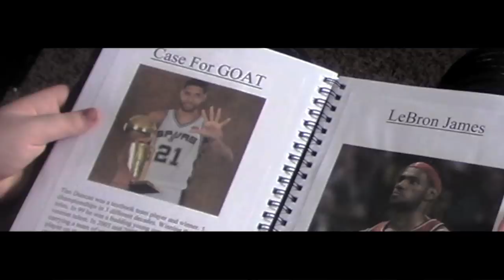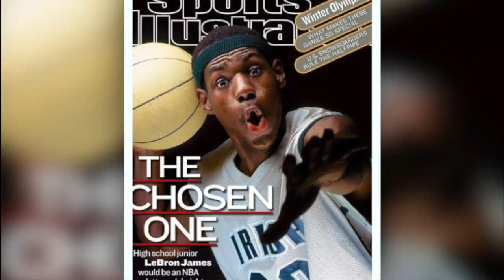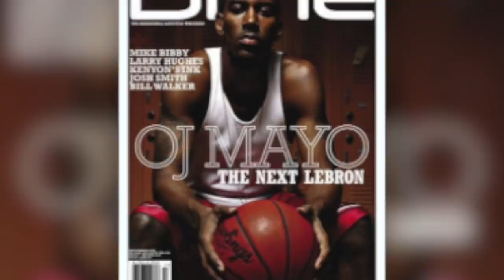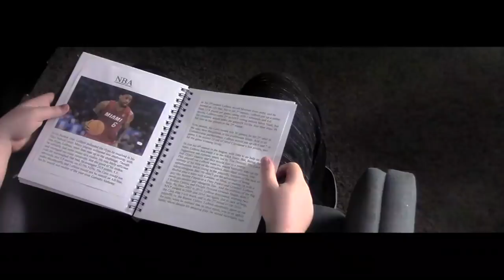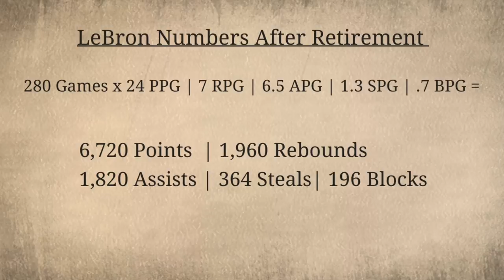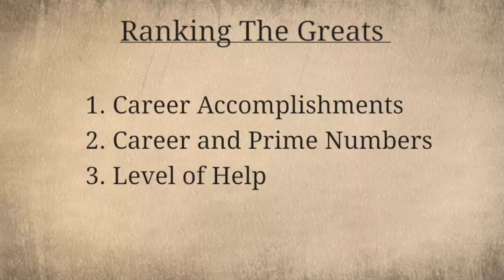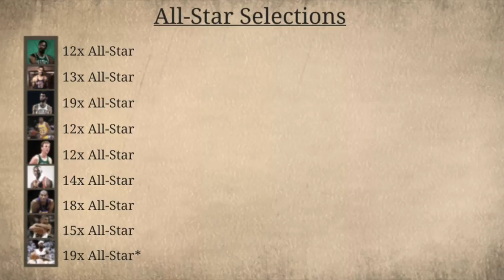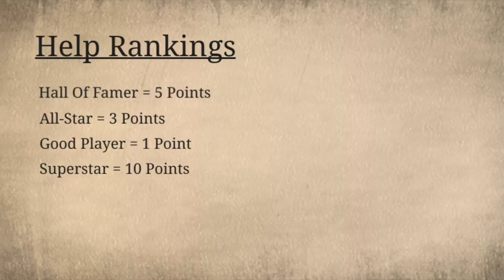Who Is The GOAT? | An Original Documentary Part 4 | LeBron & Conclusion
LeBron's recaps is the best part of this documentary btw

Song Credits

LeBron:
Dana – YouTube Library
Contagious – YouTube Library
Bittersweet – YouTube Library
Find Your Way – YouTube Library
Remember – YouTube Library

Conclusion:
The Heartache - YouTube Library